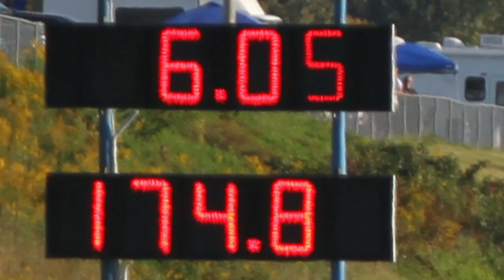Sweetman & Horvath Funny Cars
Drew Sweetman & Mark Horvath Nostalgia Funny Cars , Great Lakes Funny Car Circuit, Pittsburgh Raceway Park  9/27/13    Inside & outside of cars!   Enjoy !